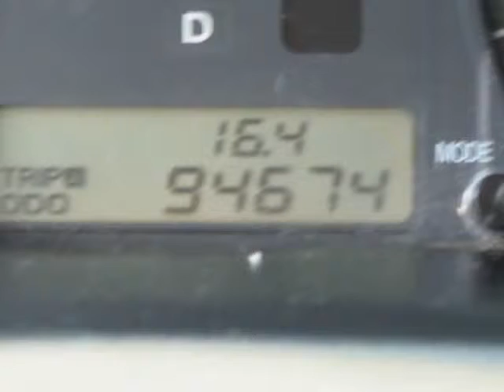2003 Hyundai Sonata GLS/6 Months,6000 Miles ENGINE/TRANSMISSION WARRANTY!!! (Holiday, Florida)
4548 MILE STRETCH DR
Holiday